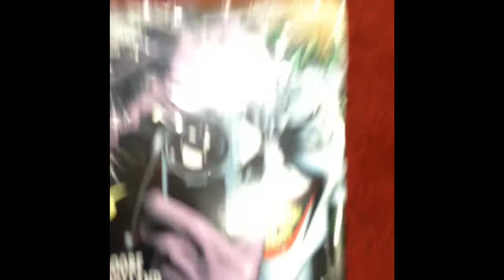Cincinnati ComicExpo 2015 (ft. Katrina Law, Eve Myles)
I didn't get it on film, but at one point, some storm troopers were walking by and I tried handing Jack over to the Empire.